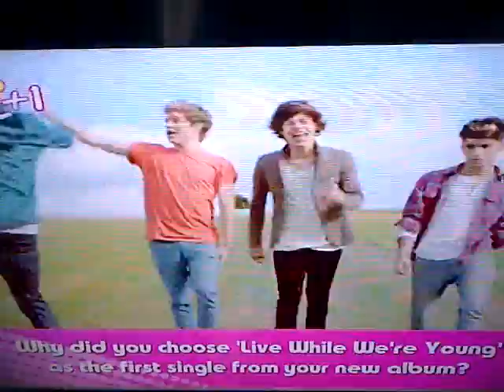One Direction on Spotlight (15/10/12)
Aired today on Spotlight

The boys on Take Me Home album:
Harry: "It's not too different from the first. It's not like we're trying to do a weird thing"
Louis: "this is a weird thing"
lol